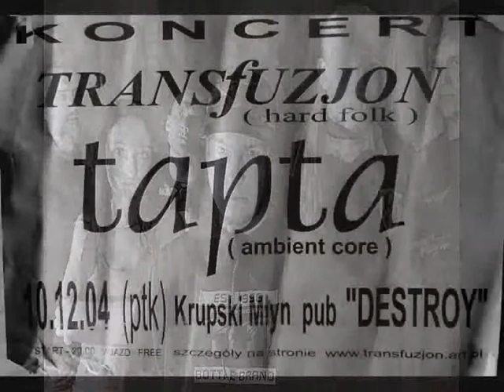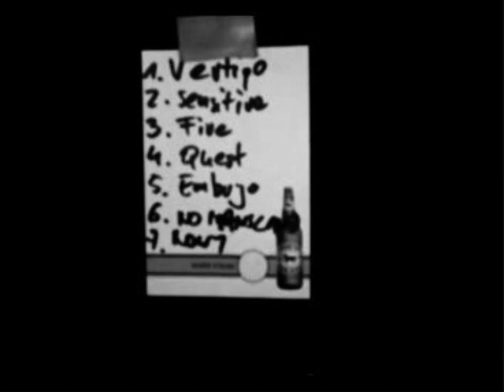tapta-Embryo Shape( recorded by Shreder Art Oho Studio)-2004